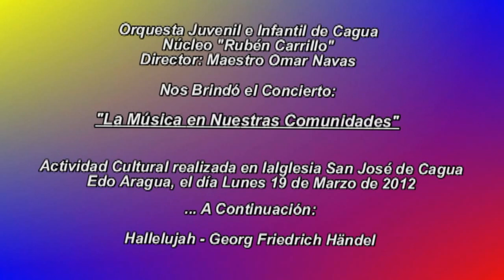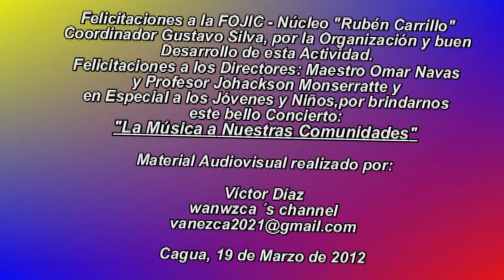FOJIC Núcleo Rubén Carrillo Hallelujah Georg Friedrich Händel N° 19MARZO2012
La Orquesta Sinfónica de Cagua / Director: Omar Navas, nos brindó un hermoso Concierto: "La Música en Nuestras Comunidades". Esta Actividad Cultural, se realizó en la Iglesia San José de Cagua Edo Aragua - Venezuela. En esta Oportunidad comparto con todos Ustedes: HALLELUJAH - Georg Friedrich Händel.